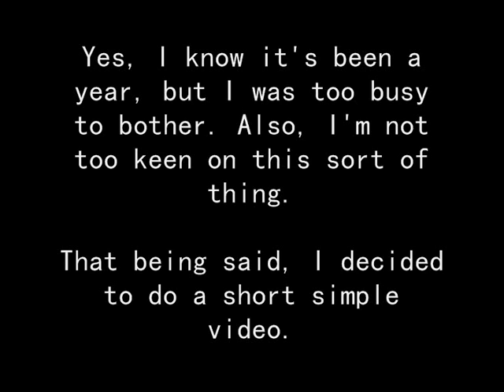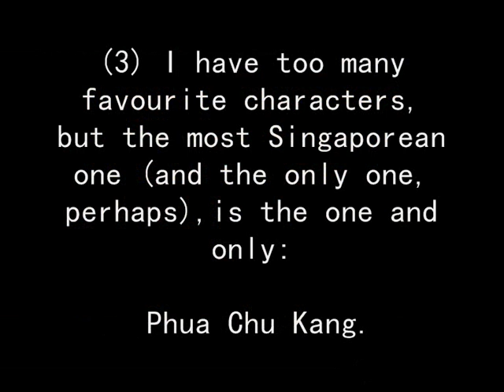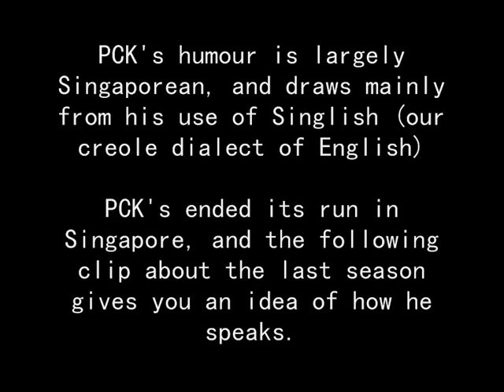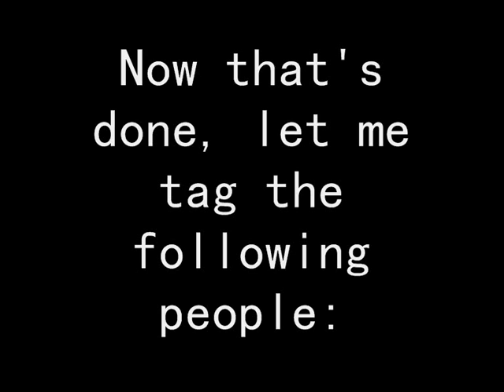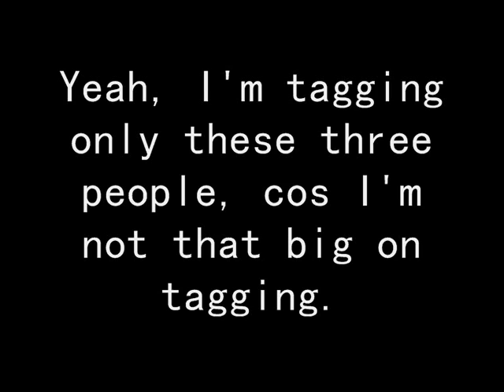I was tagged a year ago.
Err... as the title says.

Youtube videos are:

Monty Python's Philosophy football

And yes, I am tagging only three people.